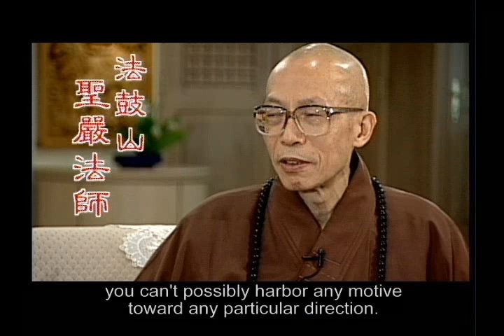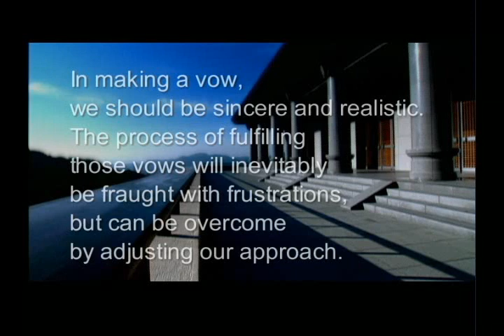The meaning of making vows and how to put them into practice (GDD-930, Master Sheng-Yen)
In making a vow, we should be sincere and realistic. The process of fulfilling those vows will inevitably be fraught with frustrations, but can be overcome by adjusting our approach.